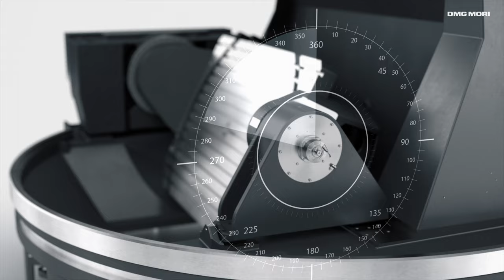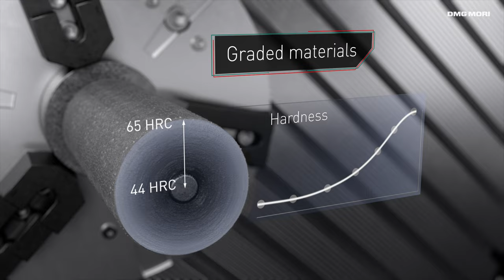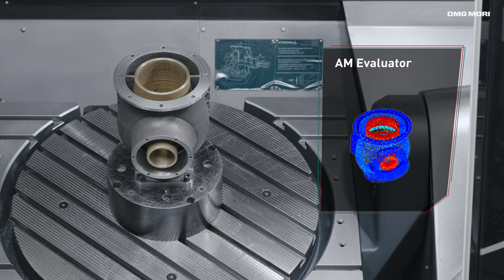LASERTEC 125 DED hybrid / Introduction video